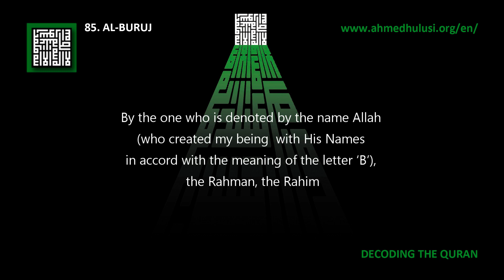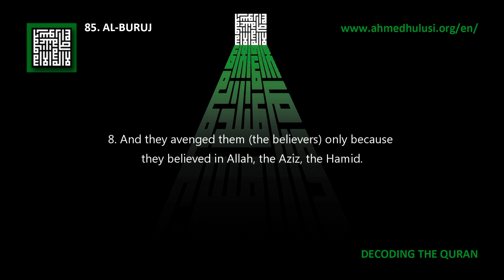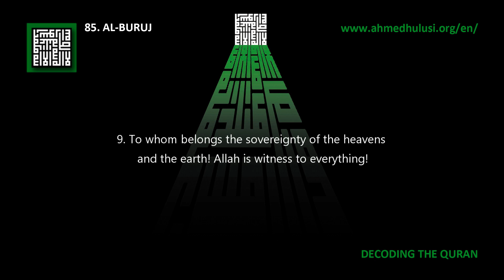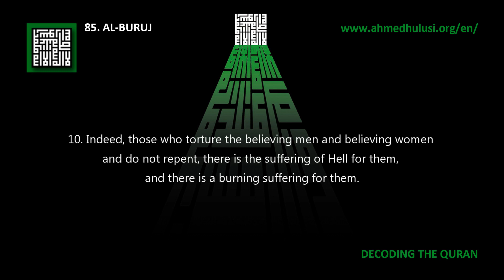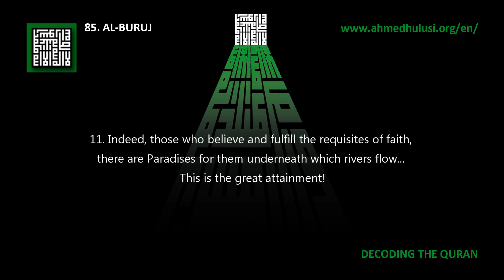85. Al-Buruj - Decoding The Quran - Ahmed Hulusi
1. By the space containing the constellations!

2. And the promised time!

3. And by the witness and the witnessed!

4. Destroyed were the people of the trench...

5. In the fire full of fuel.

6. The fire around which they sat...

7. And they were witnesses to what they were doing to the believers!

8. And they avenged them (the believers) only because they believed in Allah, the Aziz, the Hamid.

9. To whom belongs the sovereignty of the heavens and the earth! Allah is witness to everything!

10. Indeed, those who torture the believing men and believing women and do not repent, there is the suffering of Hell for them, and there is a burning suffering for them.

11. Indeed, those who believe and fulfill the requisites of faith, there are Paradises for them underneath which rivers flow... This is the great attainment!

12. Indeed, the seizure of your Rabb is intense!

13. It is HU who originates (manifests) and then returns it (recreates)!

14. He is the Ghafur, the Wadud.

15. The owner of the Throne, the Majeed (the Majestic).

16. The doer of what He wills!

17. Did the news of those armies reach you?

18. Those (who destroyed) Pharaoh and Thamud!

19. No! Those who disbelieve in the knowledge of the reality are in denial.

20. But Allah encompassed them from (within their depths)!

21. Indeed, this is an honored Quran.

22. In a preserved tablet (Lawh-i Mahfuz; the unmanifest knowledge of Allah and sunnatullah)!